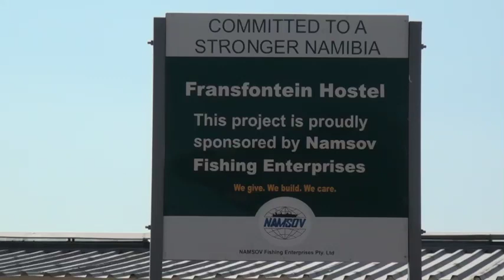NAMPA: Fransfontein, New hostel facilities for Frans Frederick Primary School 23 October 2018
WINDHOEK, 21 OCT (NAMPA) - The Namibian Community Trust (NCT) on Saturday handed over new hostel facilities to the Frans Frederick Primary School at Fransfontein in the Kunene Region. (NAMPA) PJ/AS/PS (Video by Lydia Pitiri)